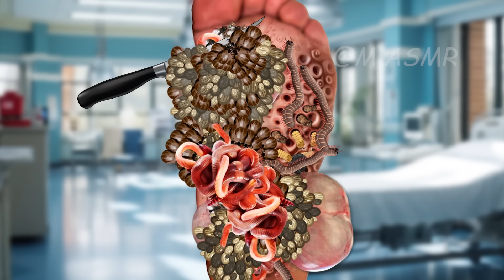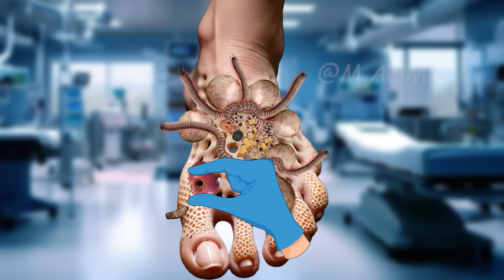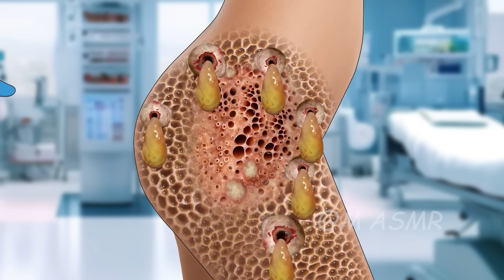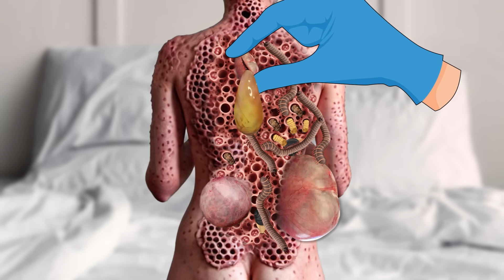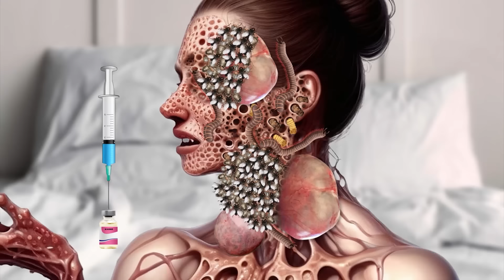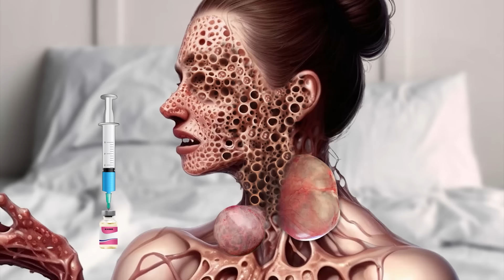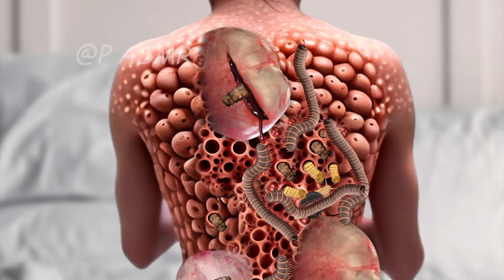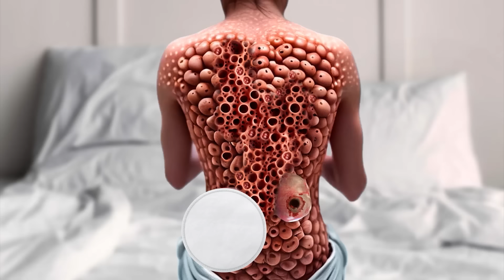ASMR Remove dog tick, Maggots from infected Feet 🦶 | ASMR Animation treatment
Experience a satisfying ASMR animation treatment where we remove dog ticks, maggots, and worms from an infected body. This video will provide relaxation and tingles while also educating on proper tick and parasite removal. ASMR fans and pet owners, this one's for you!

asmr,asmr animation,
asmr treatment,asmr relaxing,
2d animation,
animation,
maggot remove,
stop motion,
rainbow asmr,
relaxing asmr,brain asmr,
smile bam,
rest asmr,